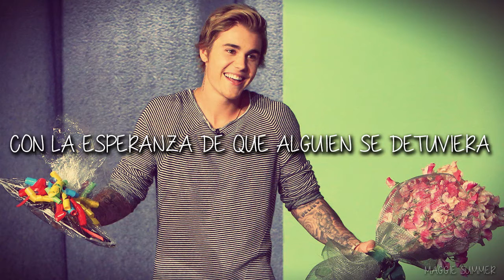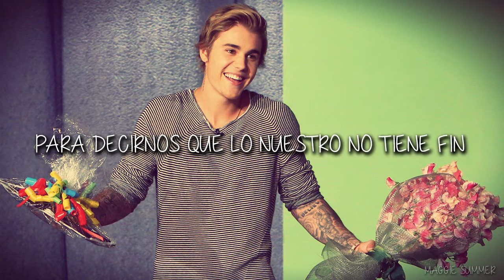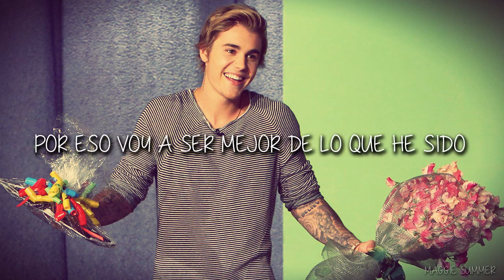Justin Bieber - Life Is Worth Living (Sub.Español)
Track #10 of "Purpose", the new album of Justin Bieber.

EXCLUSIVE PRE-ORDER ONLY TRACK FEAT. ARIANA GRANDE & ALBUM AVAILABLE

Lyrics:

[Verse 1]
Ended up on a crossroad
Tried to figure out which way to go
It's like you're stuck on a treadmill
Running in the same place
You got your hazard lights on now
Hoping that somebody would slow down
Praying for a miracle
Ooh show you grace
Had a couple dollars and a quarter tank of gas
With a long journey ahead
Seen a truck pull over
God sent an angel to help you out
He gave you direction
Showed you how to read a map
For the long journey ahead
Said it ain't over
Oh, even in the midst of doubt

[Chorus]
Life is worth living
Life is worth living, so live another day
The meaning of forgiveness
People make mistakes, doesn't mean you have to give in
Life is worth living again

[Verse 2]
Relationship on a ski slope
Avalanche comin' down slow
Do we have enough time to salvage this love?
Feels like a blizzard in April
Cause my heart, it's just that cold
Skating on thin ice
But it's strong enough to hold us up
Seen her scream and holler
Put us both on blast
Tearing each other down
When I thought it was over
God sent in an angel to help us out
He gave us direction, showed us how to make it last
For that long journey ahead
Said it ain't ever over

[Bridge]
What I get from my reflection
Is a difference in perception?
From what the world may see
They tried to crucify me
I ain't perfect, won't deny
My reputation's on the line
So I'm working on a better me